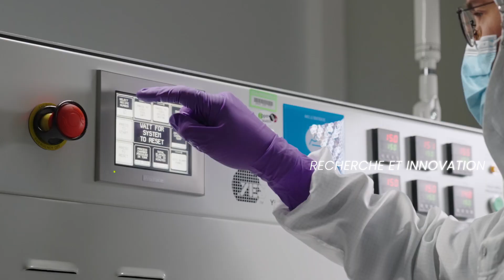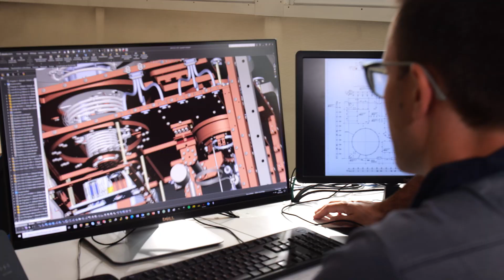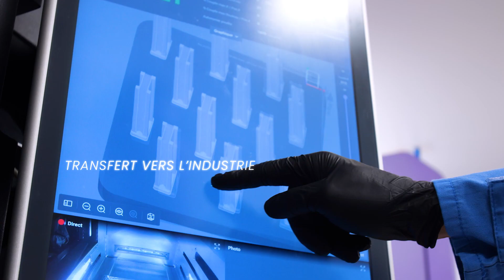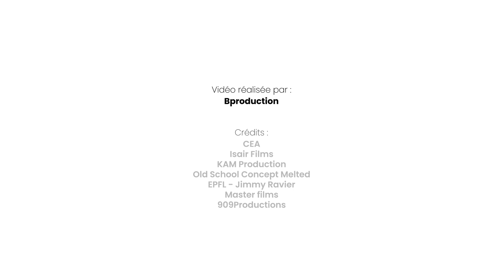Une immersion au cœur du centre du CEA de Grenoble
Découvrez la nouvelle vidéo de présentation du centre CEA de Grenoble illustrant ses activités, ses équipements et ses grandes missions. Destiné à tout curieux désireux d’en savoir plus sur le CEA, ses valeurs, et surtout les spécificités du centre de Grenoble, le film propose une immersion dans les coulisses d’un centre de recherche et d’innovation : sa diversité d’acteurs, son campus, ses domaines de recherche et d’application, dans un cadre unique.